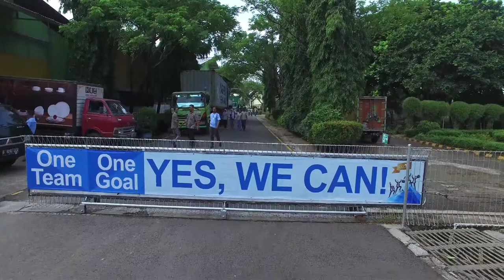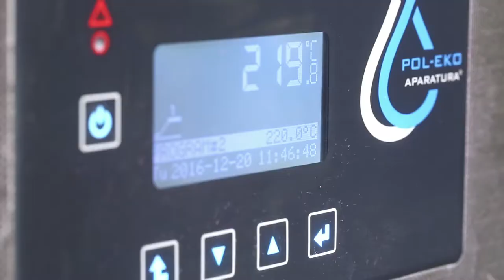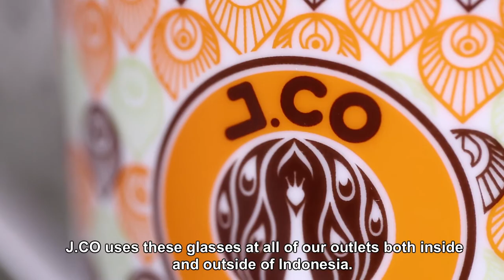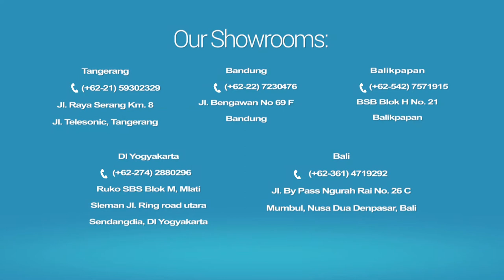ZEN Tableware (ENGLISH version)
ZEN is a well known porcelain tableware brand for hospitality & retail in Indonesia. ZEN's porcelain whiteness color makes the products a clean & elegant look. It also available in various glazed colors and decorations to make your dining experience an unforgettable moment.